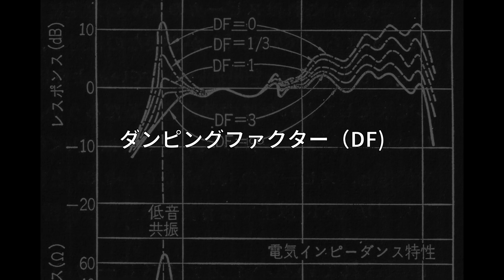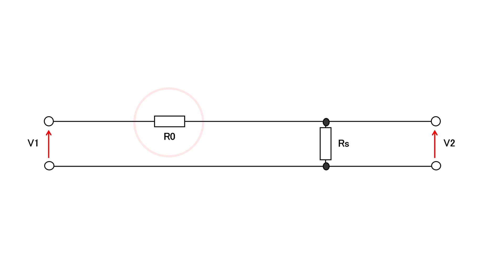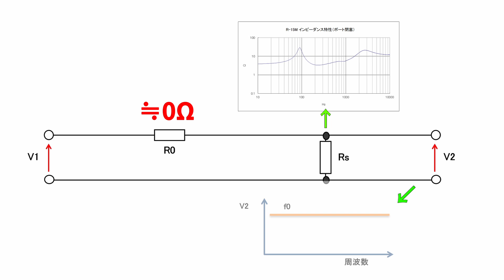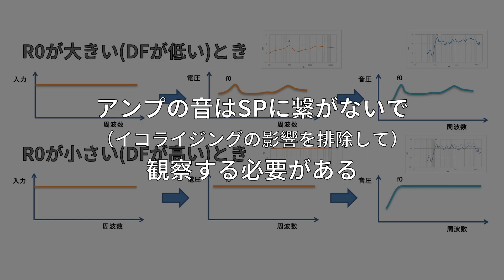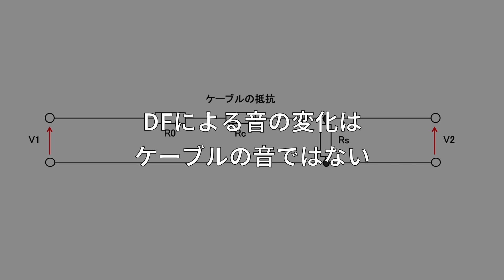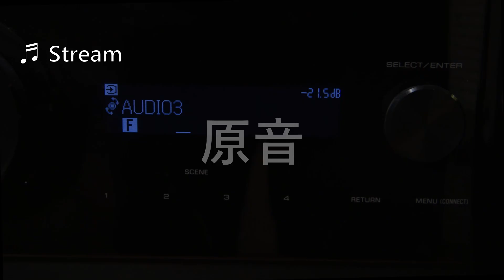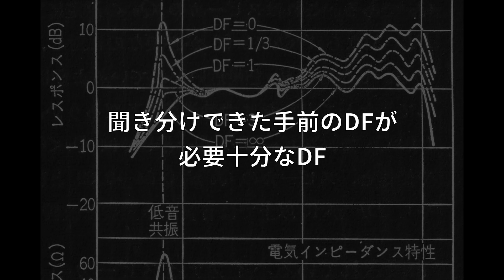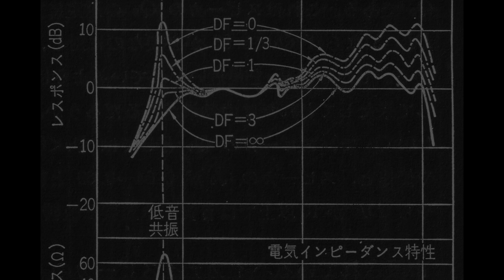ダンピングファクターと音の関係を完全説明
ダンピングファクター（DF)で音が変わる理由を詳しく解説。アンプやケーブルを変えて音が変わったように聞こえてしまう理由について説明し、実際にDFを段階的に変えた音を試聴します。

**参考購入先**
セメント抵抗でDFを変えることができます

**目次**
00:00 イントロ
00:23 DFで音が変わる原理
04:06 アンプの音は何だったのか
05:19 SPケーブルの音は何だったのか
06:40 試聴
10:40 試聴を終えて